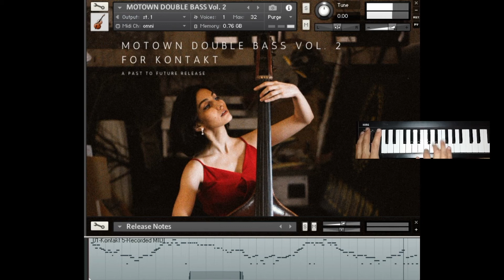MOTOWN DOUBLE BASS Vol. 2! For Kontakt solo demo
MOTOWN DOUBLE BASS Vol. 2!

This is our second edition of our Motown Double Bass. We went deeper this time, adding more articulations and real alternative samples.

30 Alternative Samples per key/note!

The real strength of this acoustic bass lies in its playability. No machine-gun effect thanks to Multi-Round-Robin. The naturalness and realism of this gem of bass are absolutely outstanding. Idiot-proof in the way of playing, so that even a live performance can be very convincing.

Here are the main features:

- MOTOWN DOUBLE BASS Vol. 2 for Kontakt 5.4.3 and above (48kHz/24bit)

- clear and easy to use interface

- Real Multi-Round-Robin and articulations (30 Alternative Samples per key/note!)

- dead easy velocity control for a convincing natural-sounding bass performance! Playing hard: note with more "Precision" Attack / playing soft: slide tone

- clever script: Mod-wheel for SUSTAIN/ black "c1" and "c1#" for STOPing sustain with humanized bass noise.

- Mix-ready (Samples are DRY and without Reverb!)

- including release samples

- Straight Into Tape (15 IPS) (PastToFuture Quality Gear Chain!)

- Over 900MB samples!

A Past to Future Release